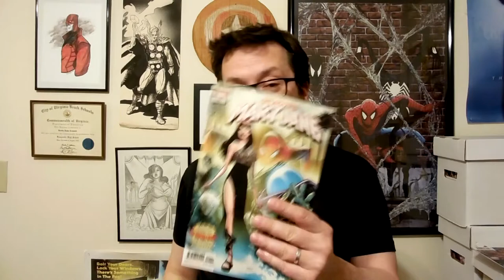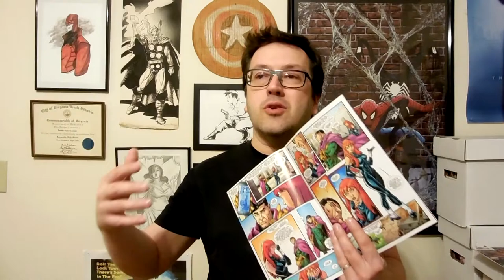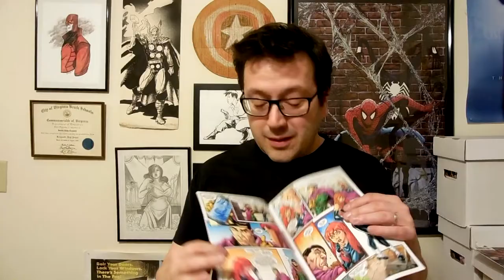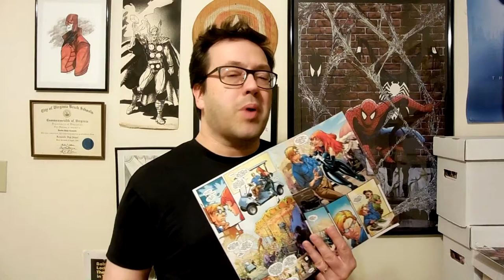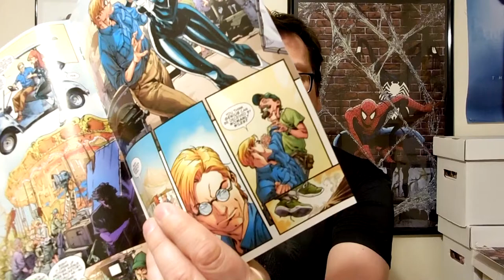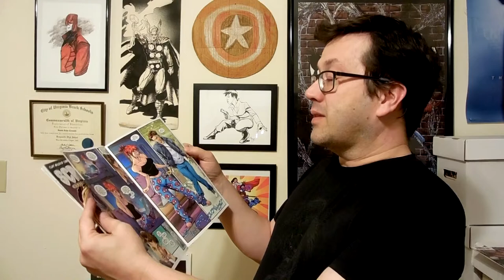Amazing Mary Jane #1 | Real Manos Comic Reviews